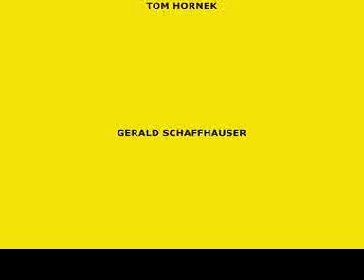The Sun - LIVE2012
Live@ViennaBluesSpring2012 feat Manuela Diem & Lisa Lurger!!
Rec by Andi Neubauer
Watch Out!!!